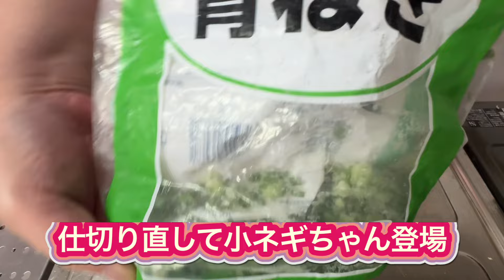【主婦vlog】５０代子なし主婦😊お弁当作り〜夕飯までのゆみの過ごし方😀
最後まで見て下さって

今回の動画はお弁当〜夕飯までの
木曜日の過ごし方をアップしてみました😊
もしこの動画に興味持ってくれた方

それではまだまだ暑い日続いてると思いますが寒暖差とかにはくれぐれも気をつけて
お過ごし下さいませ🙇‍♀️

皆さんコメント下さって本当に
ありがとうございます🙇‍♀️
ゆみ凄く励みになっております💪
これからも頑張っていきます💪

ゆみでした😀